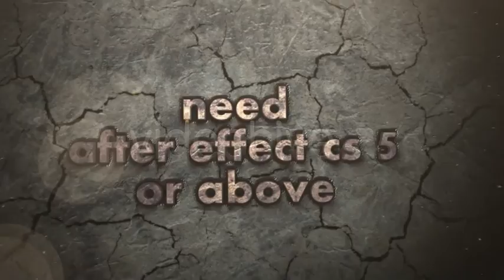Hot Metal Template - After Effects | Videohive Projects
This template require after effects cs 5 or above and optical flares plugin. AE project with PreRender optical flares is include also. but it would be better if you have optical flares plugin, so you can animated the camera as you like. with total 17 text+logo+video/images placeholder. can easily duplicate if you need more scene (text or video). you can use any texture as you like.

Detail:

12 text+logo placeholder
5 video/image placeholder
1 texture placeholder
AE project with PreRender optical flares
Video Tutorial